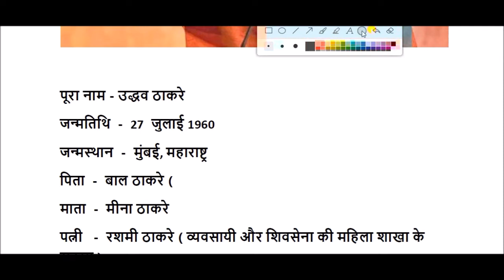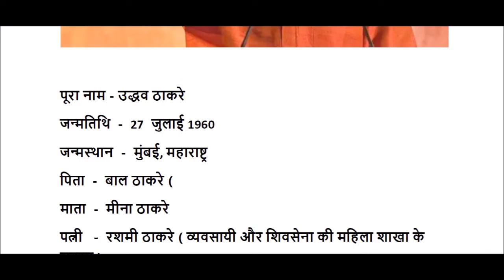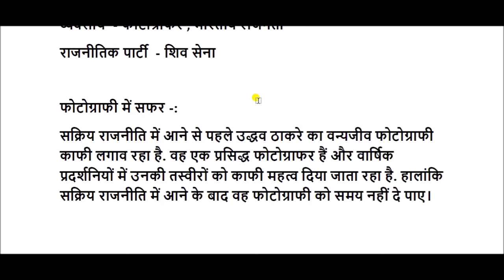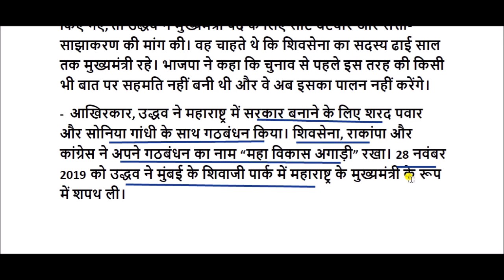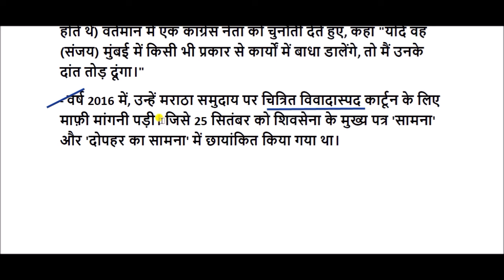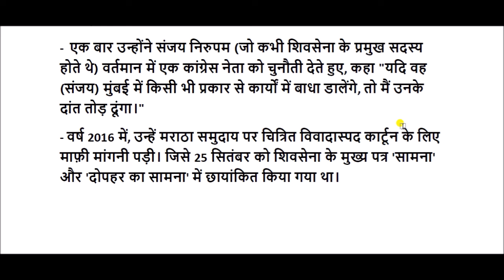उद्धव ठाकरे का जीवन परिचय || Uddhav Thackeray Biography in Hindi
उद्धव ठाकरे , भारतीय राजनीतिज्ञ तथा वर्तमान में महाराष्ट्र के मुख्यमंत्री हैं। वे महाराष्ट्र की क्षेत्रीय पार्टी शिवसेना के संस्थापक बाला साहेब ठाकरे के पुत्र हैं।